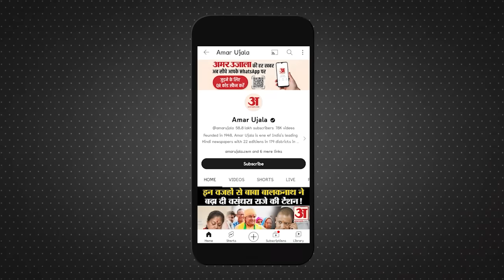Abhishek Ghosalkar Murder: उद्धव गुट के नेता की हत्या पर भड़के Devendra Fadnavis Mumbai Murder Case